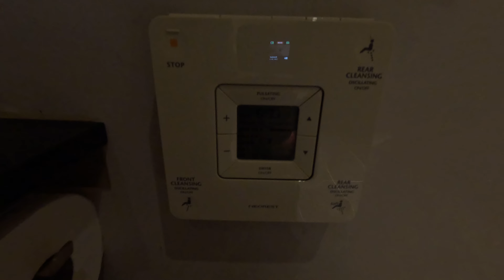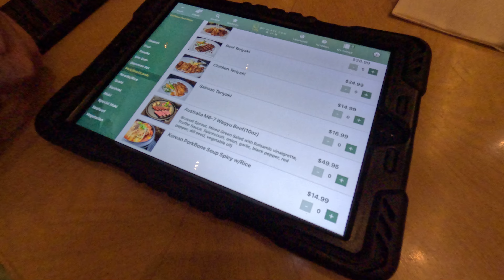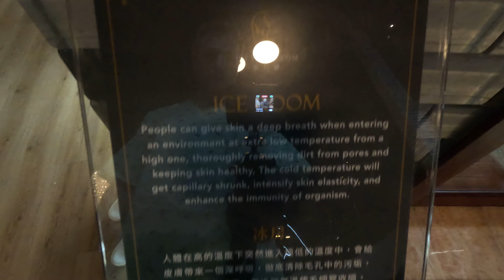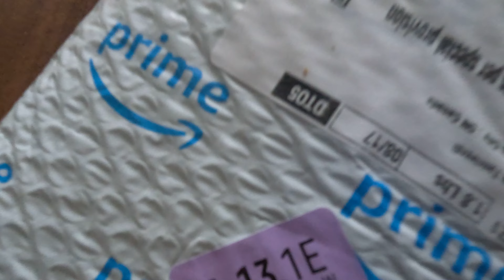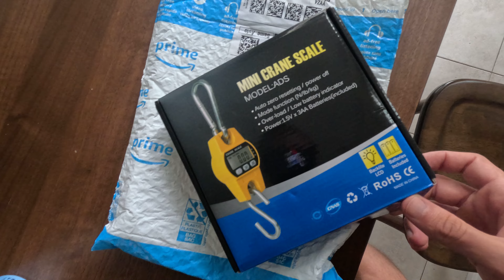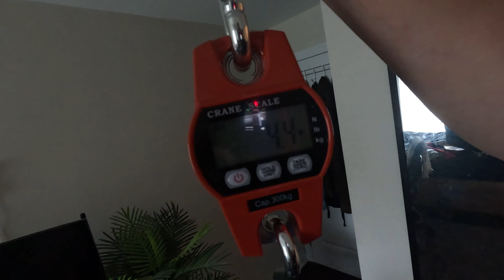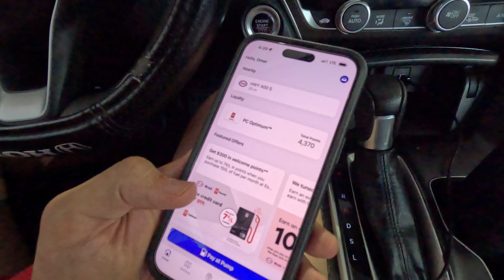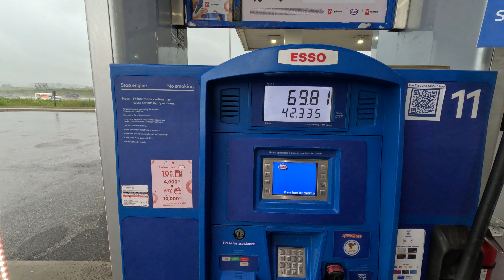En Ağır Türk Kalkışı Guinness Dünya Rekoru Denemesine Hazırlık